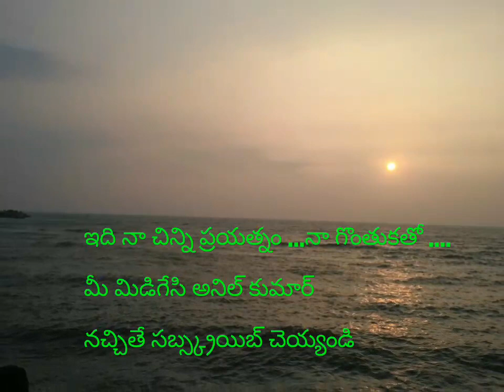Evvarineppudu thana valalo.....ఎవ్వరినెప్పుడు తన వలలో ....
Valantine Day special .వాలంటైన్ డే స్పెషల్ .